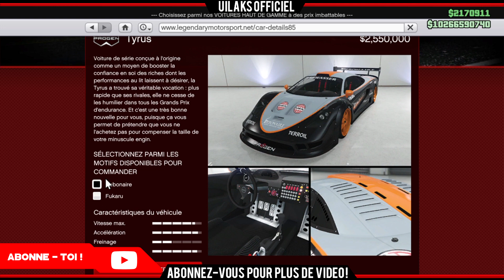NEW | TYRUS PROGEN (DLC) - GTA 5 ONLINE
►Aujourd'hui, on se retrouve pour une nouvelle vidéo sur un gameplay de gta 5 online, pour la présentation de la Tyrus Progen du dlc Casse-Cou Jusqu'au Bout...! Bon Jeu !

►Pour jouer avec moi PS3/PS4 :  Steve-ytb-74 / UILAKS-COLORS

►7 € de réduction pour vous inscrire sur l’offre de votre choix à avec mon code «UILAKSOfficielgamo7»
300 points offerts sur ZappyDay – le site qui vous fait gagner plein de cadeaux facilement en cliquant